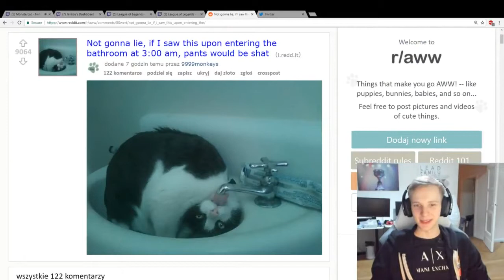Jankos as Rengar vs Warwick Jungle Patch 8.4 Ranked Gameplay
Season 8
Full Gameplay

You Can support my chanel with little tip:

Bitcoin Address : 1G828VugX8PppPKWJcQfNs4BFsMCSqauiu
Ethereum  : 0x052862ac52a44db9de6a95b8b2d33313b0958d25
Litecoin : LKaJsCsSyFdVn9Syc1zdYHchvncdFZyZjG